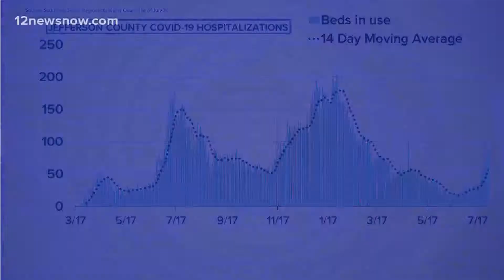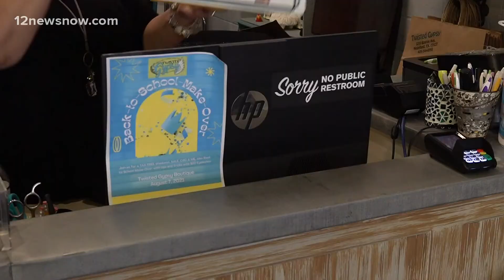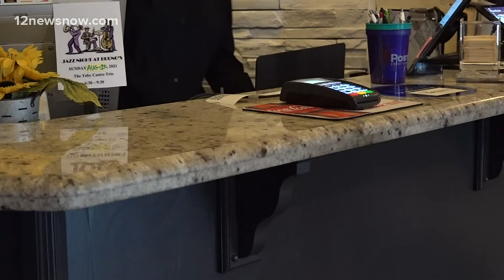Rise in COVID-19 cases, hospitalizations leaves business owners facing tough decision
The rise in cases is leading some restaurant owners to encourage, wearing masks, but not all.